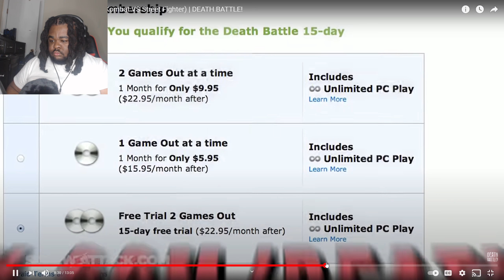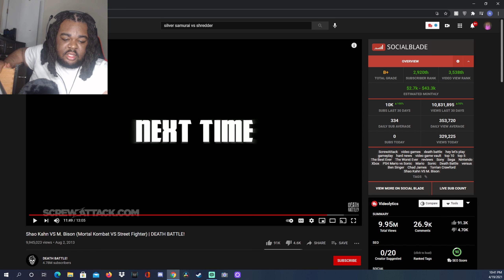Shao Kahn vs M. Bison‼️ Death Battle Reaction🔥🔥🔥